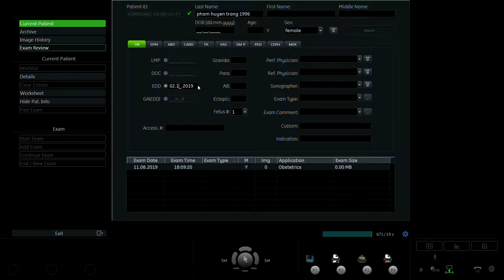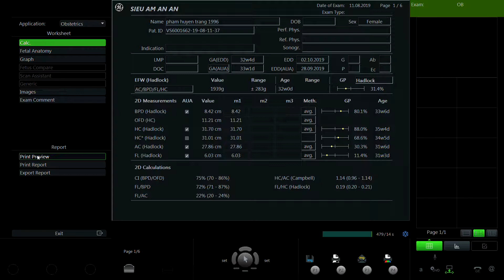PHẠM THỊ HUYỀN TRANG